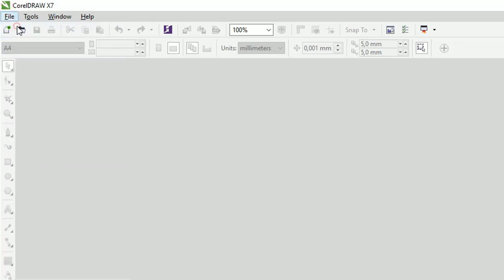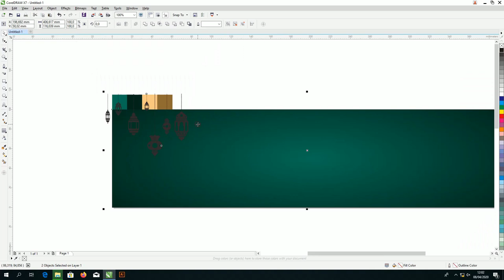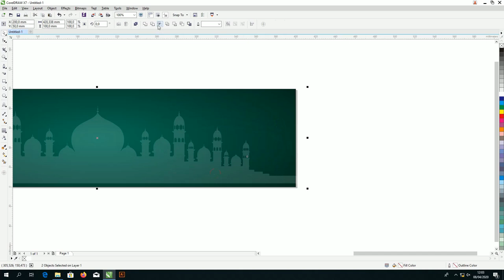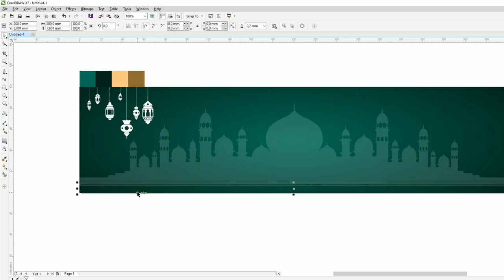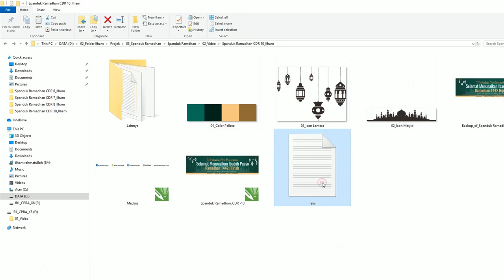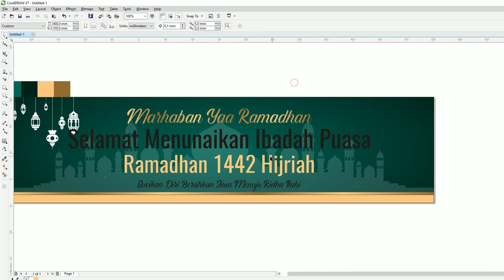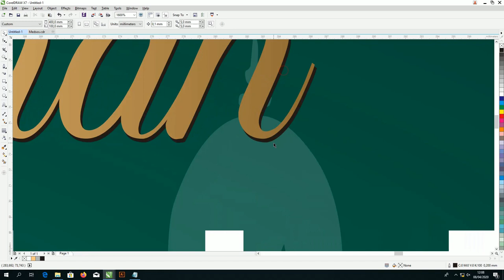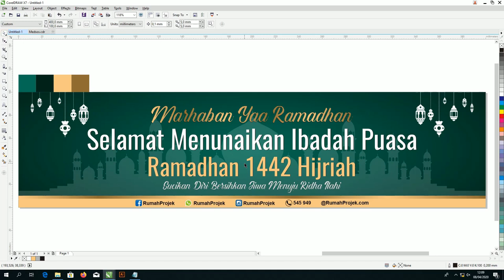Gratis Bahan : Tutorial Desain Spanduk Ramadhan Dengan CorelDraw X7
Salam kali ini kita akan membuat Template Desain Spanduk Ramadhan CDR Gratis dengan corelDraw dibagikan secara gratis

Tutorial ini masuk pada Ketegori :
spanduk ramadhan, desain spanduk ramadhan, cara membuat spanduk ramadhan, contoh spanduk ramadhan, spanduk, ramadhan, banner

tutorial desain banner ramadhan, tutorial corel draw, marhaban ya ramadhan, desain grafis

spanduk ramadhan, desain spanduk ramadhan, cara membuat spanduk ramadhan, contoh spanduk ramadhan

cara membuat spanduk ramadhan, cara membuat spanduk ramadhan dengan coreldraw

cara membuat spanduk ramadhan sebagai bentuk penyambutan Bulan suci Ramadhan secara tekstual

tutorial desain banner ramadhan, spanduk bahkan Baliho dibuat untuk menyambut gegap gempita bulan suci ramadhan Banner juga banyak yang membuat untuk kegiatan ramadhan

Membuat spanduk untuk media promosi, membutuhkan kreativitas yang dimiliki untuk hasil spanduk yang maksimal.

Tapi Sedihnya Ketika Sudah Beres Terkadang Langsung download Gratis Tanpa Apresiasi

Kesulitan dalam membuat gambar, tulisan, warna yang dipadukan menjadi sebuah karya estetis dan fungsional

Tapi beberapa keadaan tidak memungkinkan untuk membuat maka admin memberikan jalan keluar untuk download spanduk ramadhan

Sebelum mendownload banner ramadhan perhatikan dulu spesifikasi dari file vektor .cdr supaya bisa dibuka

Selain spesfikasi dari juga disiapkan data untuk mengisi banner ramadhan diantaranya

File yang di berikan dalam bentuk vektor .CDR jika anda ingin merubah menjadi JPF tinggal export saja dengan Resolusi standard 300 dpi paling tinggiSalam kali ini kita akan membuat Template Desain Spanduk Ramadhan CDR Gratis dengan corelDraw dibagikan secara gratis

Membuat banner ramadhan sebagai bentuk penyambutan Bulan suci Ramadhan secara tekstual

Banner, spanduk bahkan Baliho dibuat untuk menyambut gegap gempita bulan suci ramadhan Banner juga banyak yang membuat untuk kegiatan ramadhan